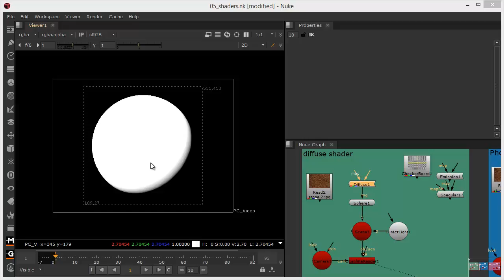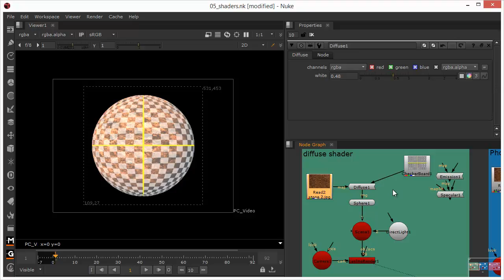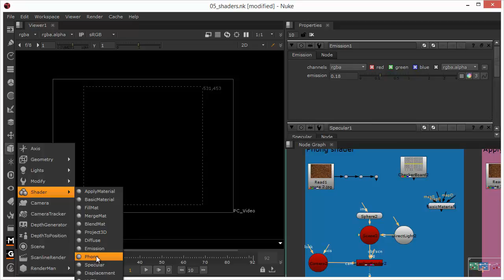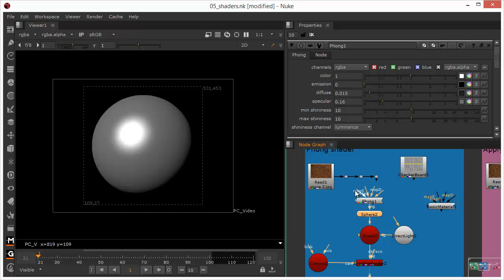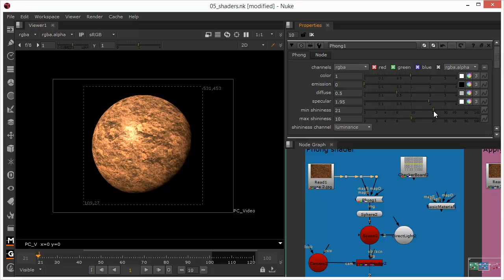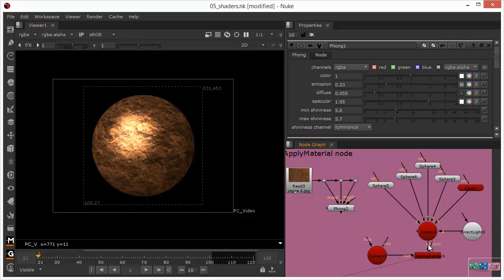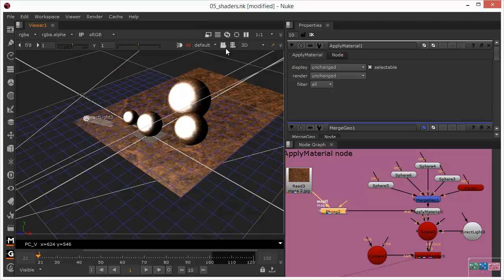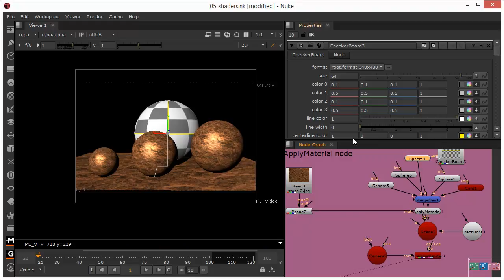Shaders in Nuke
Introduction to shaders in Nuke and how these work in conjunction with lights